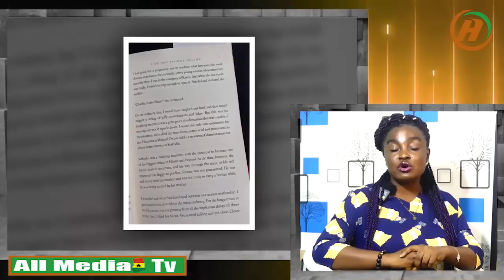I'm Proud Akrobeto Chopped The Lady With 100gh;Yvonne Nelson Is Too Stupid To Abort A Bby 4 Sarkodie